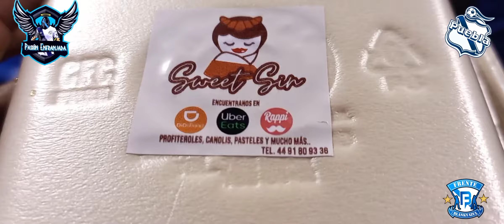Puebla vs Chivas EL COLOR, 2-0🎽🥺⚽🐐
Puebla vs Chivas 2021, el Puebla debuta en casa perdiendo 2-0 contra chivas, fue un partido muy trabado y con muchos errores de parte del Club Puebla, con bajas importantes no pudo meter ni siquiera 1 gol.

Puebla0-2chivas